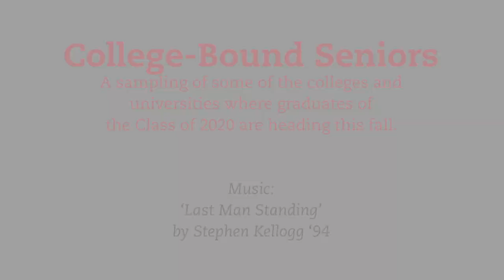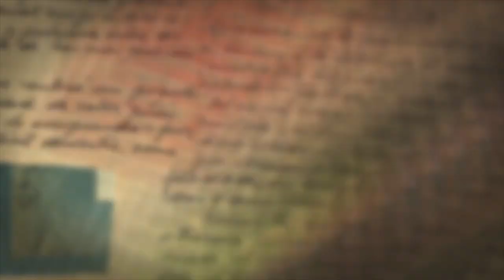College Bound Seniors — Where the Class of 2020 is heading in the fall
May 20 marks the final day of regular classes for our seniors. In honor of this bittersweet day, here is a look at some of the colleges and universities where members of the Class of 2020 are going this fall. Thank you especially to the parents and students for sending in their photos.